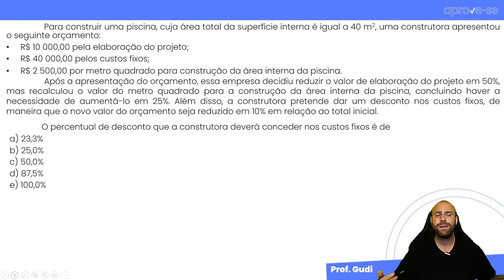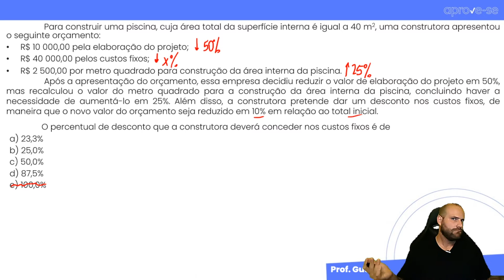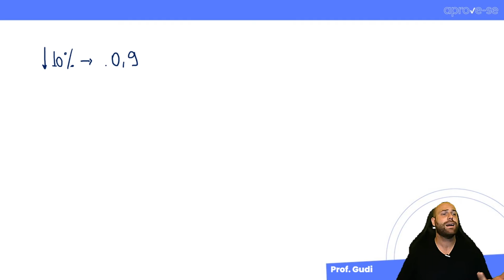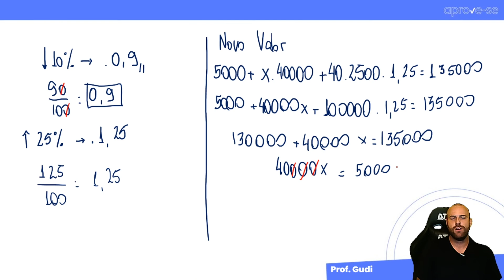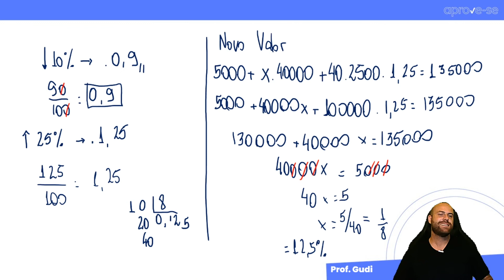Questão 179 ENEM 2019 Amarela